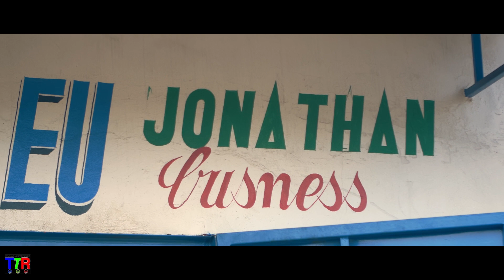Gloire D'Afrique - Malgré tout (Clip Officiel)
Ce morceau est dédié a tout les ouvriers.

Ingénieur: Leeyho

Auteur: Gloire D'Afrique
Compositeur: Gloire D'afrique, Leeyho

Clip réalisé par Danico
PRODUCTION: TamTamProductions242

Réseau Social de l'artiste